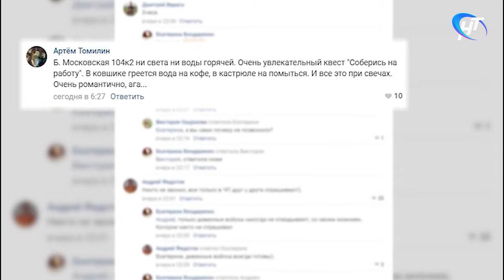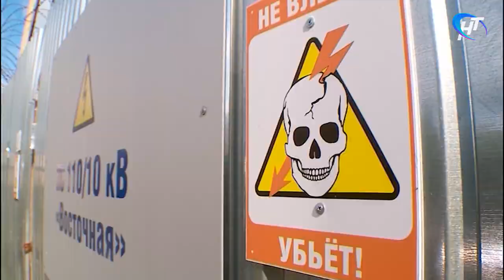Вся ночь ушла у ремонтных бригад на восстановление электроснабжения Торговой стороны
Целая ночь ушла у ремонтных бригад на восстановление нормального электроснабжения Торговой стороны областного центра. Прошедший накануне вечером дождь стал причиной энергетического коллапса на ряде улиц. Из строя вышла подстанция «Восточная». Без света остались более трех тысяч человек. Социально значимых объектов это не коснулось.